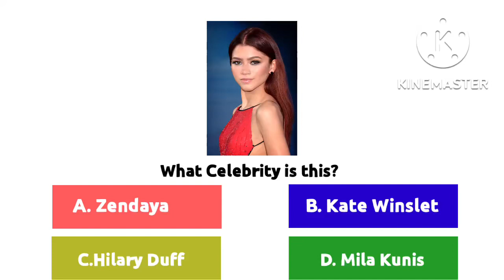Question 5 (LAST AND FINAL ROUND)